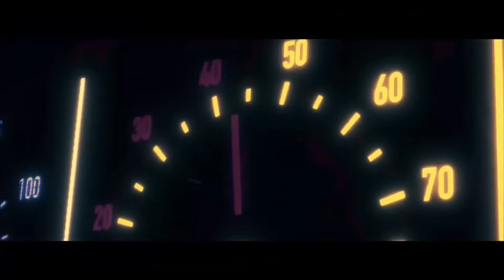SLOWBOY x IVOXYGEN x ZAICHKOU888 - ASTRO 「AMV」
Lyrics:
Sometimes
In the summertime
I don't feel alright
I lose my vibe

Baby right now
Wherever I be
Baby right now

Imma step right
Right across line
Louder

Imma step right
Right across line
Imma

Meet me on the moon
We might not come back
Might not even stop

Somewhere only you
Above the highest star

Got problems on my chest
Gotta leave this place
Baby right now

Taking easy the grip
I rock my ship
Wherever I be

Wherever I be

Sometimes
In the summertime

Me
But once I come back
I step right back
Relax
Come right back
Alive

Catch my vibe in hell
Touch my nerves and cell

Somewhere only you
Above highest star
Somewhere only you
Above highest star

Baby right now
Wherever I be
Baby right now
Wherever I be